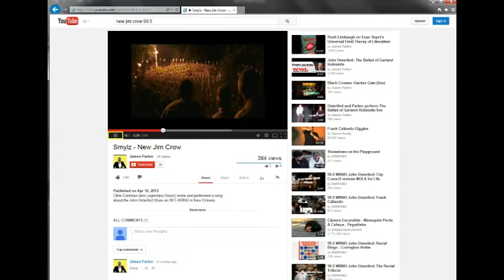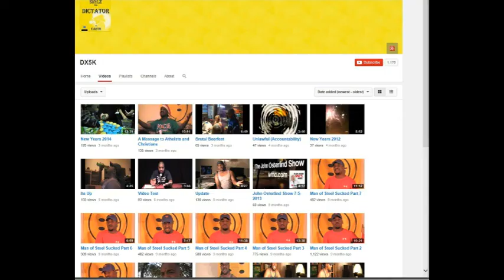WRNO 99.5FM Wrestlemania 30 Review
New Orleans talk show host John Osterlind interviews The Legendary SMYLZ concerning WWE's Wrestlemanis 30, which took place in New Orleans, Louisiana.